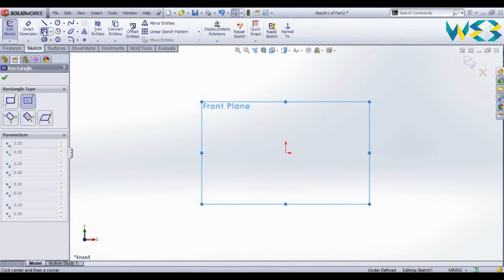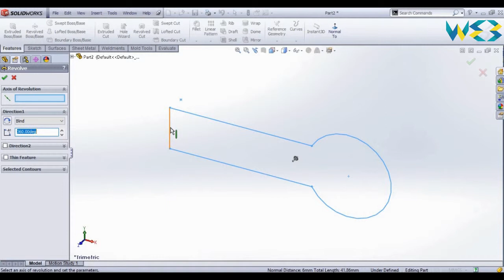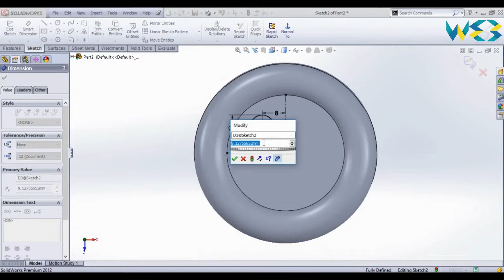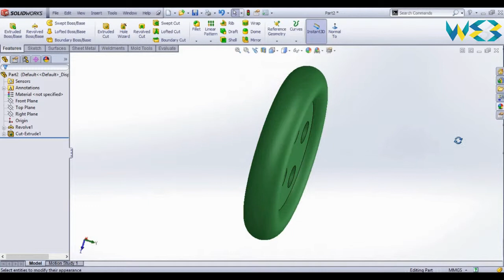MAKE BUTTON IN SOLIDWORKS || SOLIDWORKS TUTORIAL || SOLIDWORKS TUTORIAL FOR BEGGINERS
Welcome To WEB
hello friend in this video i will show you how to make button in solidwork in hindi